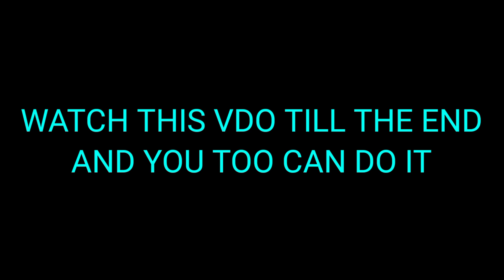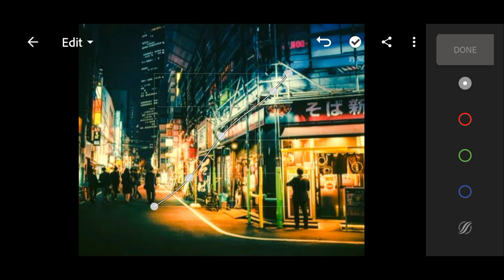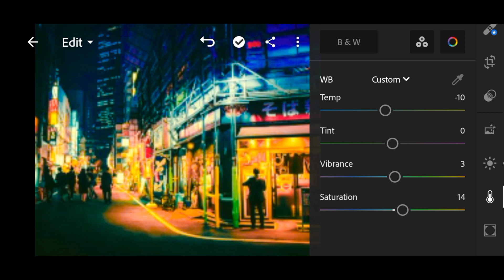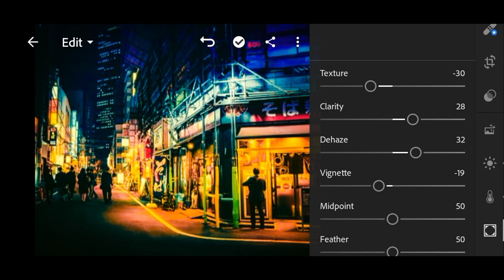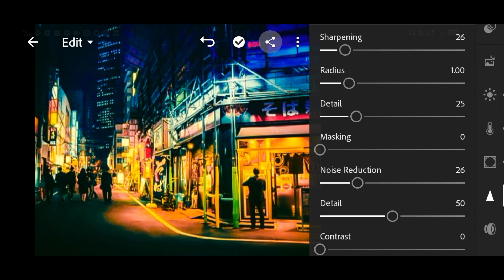HOW TO APPLY NIGHT FILTER ON YOUR PHOTO || LIGHTROOM TUTORIAL